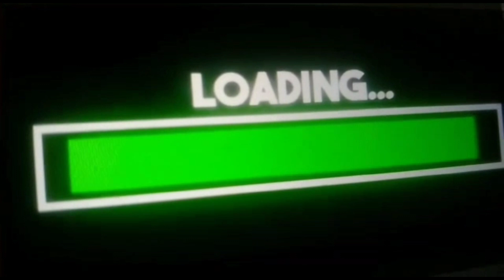Private Room Bunda Eliza PKR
Assallamuallaikum d penghujung tahun 2022 mugia kita smuany sll ada dlm lindungan Allah swt slmat tahun baru dr bunda n segenap kel besar pkr,sekilas tentang ruang kerja bunda mugia bermanfaat Aamiin yra#pkr